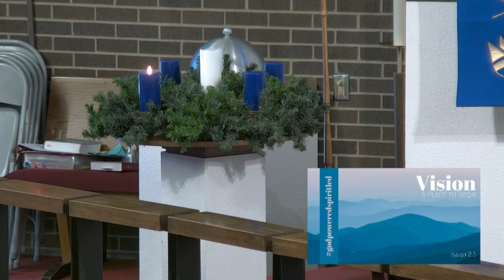The World as it will be